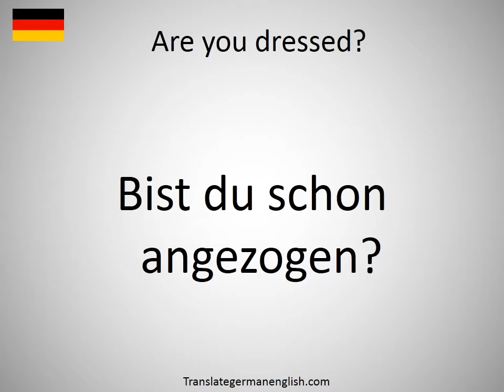How to say Are you dressed? in German?